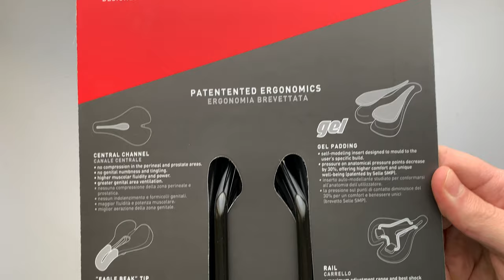Selle SMP TRK GEL Kerékpár Nyereg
Uniszex trekking, túra és városi felhasználásra javasolt zselés, extra puha bringa nyereg a Selle SMP-től. Elérhető medium és large változatban.